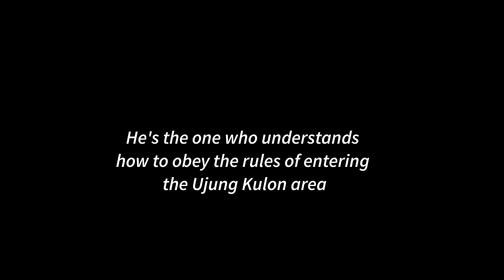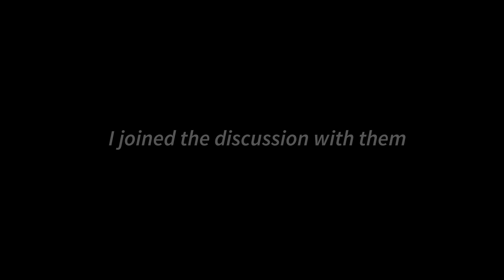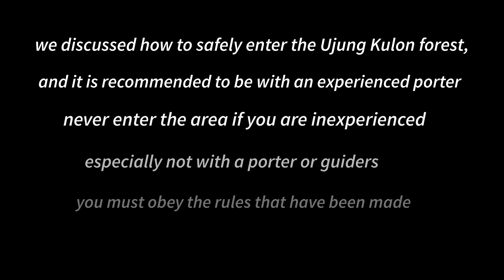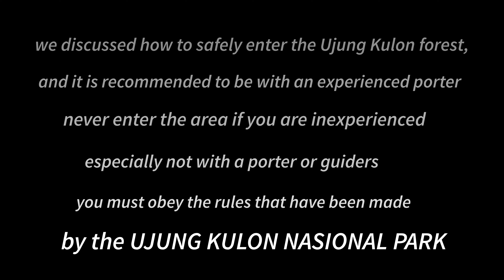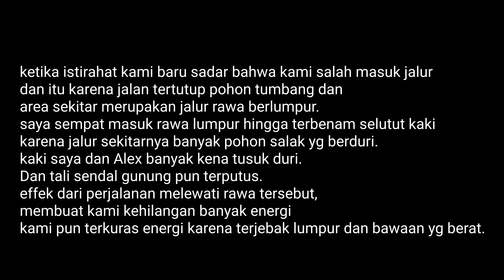UJUNG KULON JOURNEY ⚫ LONG EXTREME TREKKING ⚫ ASMR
long journey from Legon Pakis to Shangyang Sirah Ujung Kulon which is approximately 35 km.
long journey through the north coast to the south coast to the tip of the island of west Java.
This journey includes a journey full of challenges. Of course, there's a lot to go through.
dense forests, long coastlines and hot during the day, swamps and wild animals up and down some mountains and some terrible ravines.

Of course, it is not arbitrary to make this trip, there must be an experienced porter and guide.

Understanding water routes and sources is very important. Remember, when you enter the forest of Ujung Kulon. You will find it, difficult to receive an phone signal.

There are some standard rules when entering the Ujung Kulon forest, the rules that were made by the Ujung Kulon National Park (TNUK) and there are some important local rules and ethics when passing this route.

and this is only part of what I know and if there are shortcomings, please correct them.

1. It is not allowed to hunt protected animals.
2. It is not allowed to cut down trees or twigs, except to widen the path.
3. No fire is allowed in the forest unless necessary and the fire must be extinguished when leaving the area.
4. Use dry wood to make a bonfire.
5. Polite manners when in the forest.
6. Be careful and alert because there are still many wild animals and snakes.

7. Ethics in the forest (spiritual):
a. Eat and drink while sitting and the plates below are not lifted.
b. Urinate or defecate with polite etiquette.
c. Sitting must be on the ground.
d. Don't sit on a cut tree.
e. It is not allowed to break something in the forest by hand (such as twigs or leaves) it must be cut with a knife or machete.
f. When it catches fish it hunts and when it eats the fish it is not turned over.